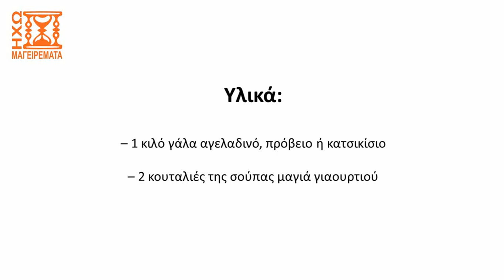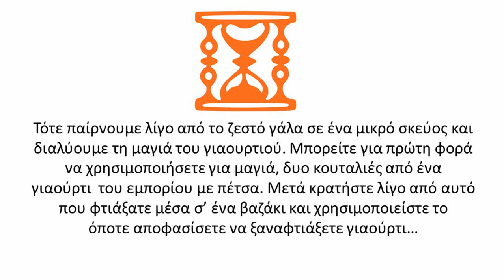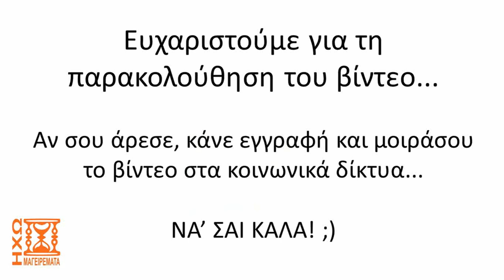Συνταγή για γιαούρτι σπιτικό - Φτιάξτε εύκολα και γρήγορα γιαούρτι - ηχωμαγειρέματα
Δείτε σε αυτό το βίντεο μια απλή, εύκολη και γρήγορη συνταγή για να φτιάξετε μόνοι/ες σας γιαούρτι στο σπίτι, αντι να αγοράσετε από το σούπερ μάρκετ...